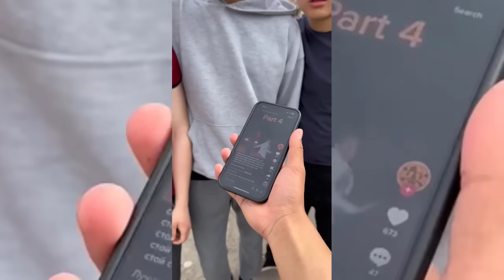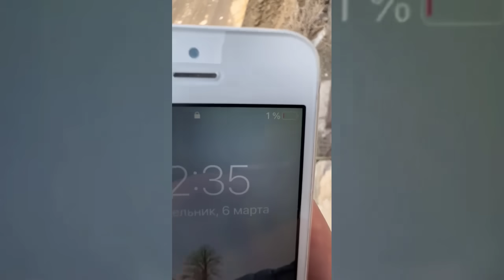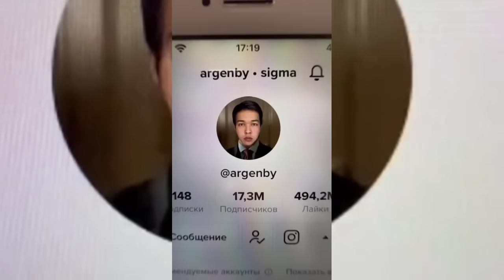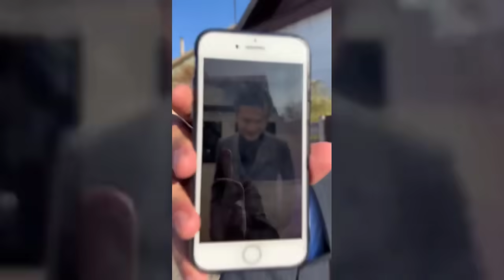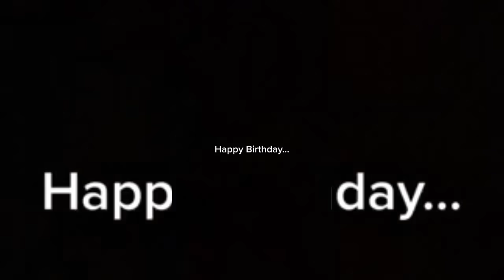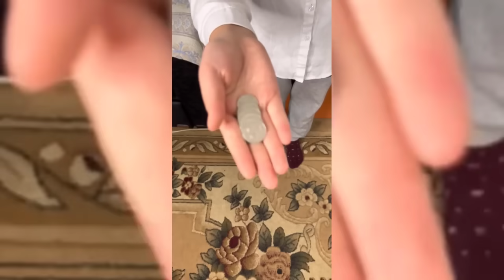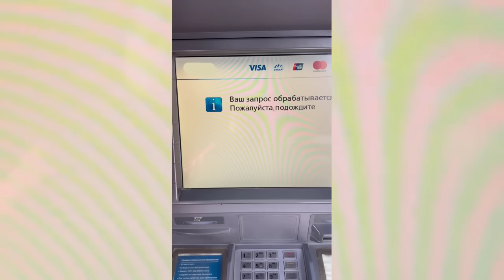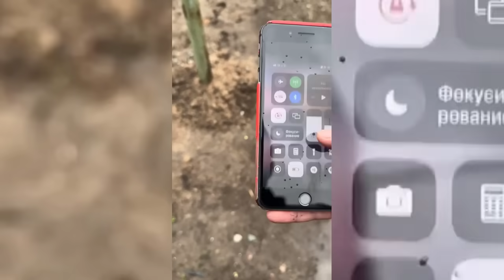Best Of @argenby Sigma Moments Tiktok Compilation 😎